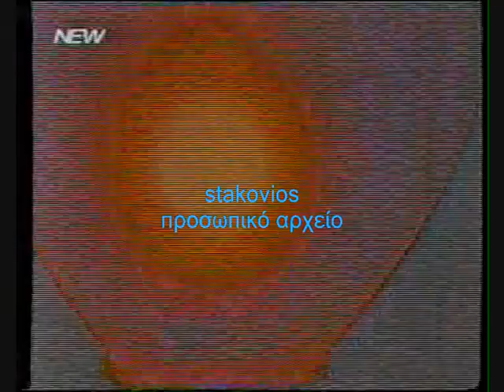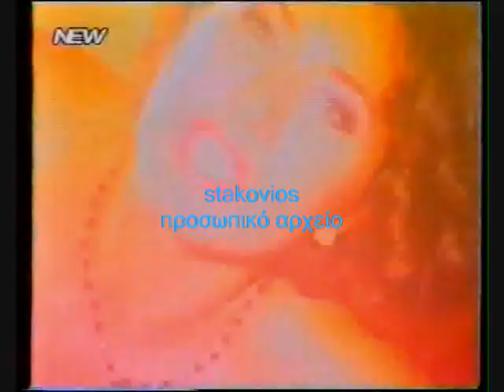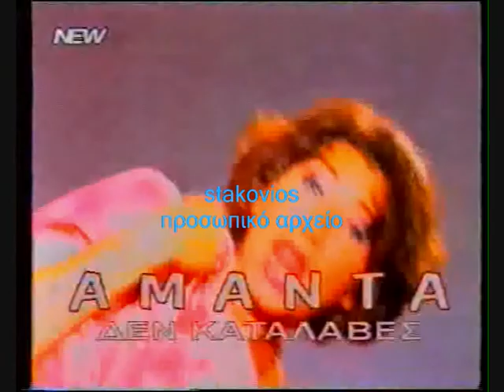amanda den katalaves.wmv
Αμάντα - Δεν κατάλαβες. 1996. Μουσική: Χάρης Χαλκίτης, στίχοι: Γ. Λεκάκης. Από τον δίσκο "Η πρώτη μου φορά" (WEA).